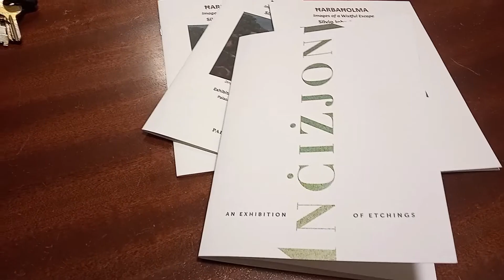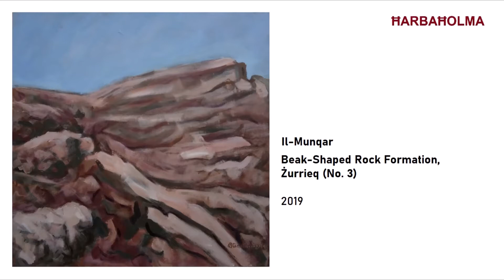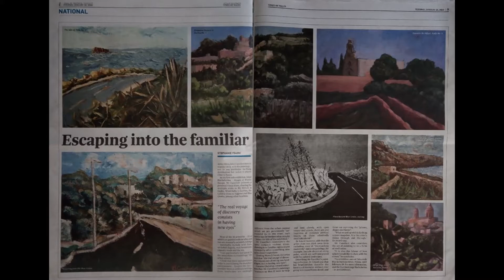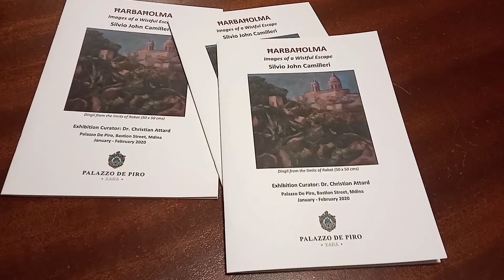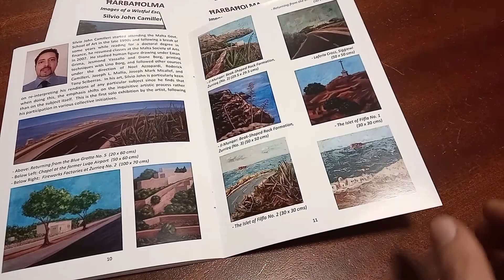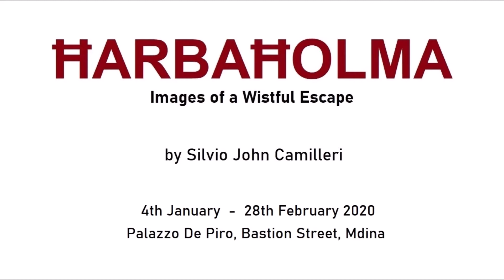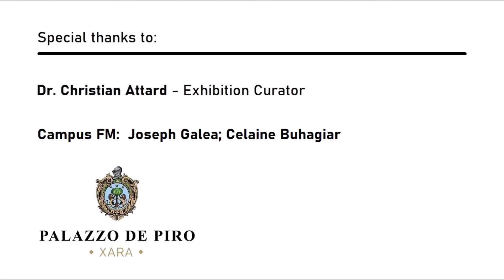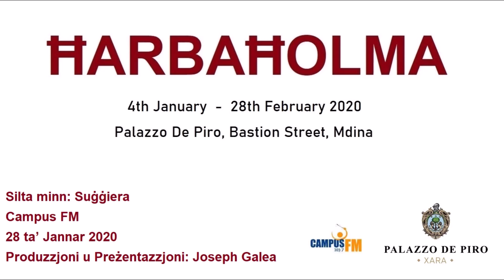Ħarbaħolma – Images of a Wistful Escape - Silvio John Camilleri - 'Suġġiera' feature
Ħarbaħolma – Images of a Wistful Escape

Art exhibition by Silvio John Camilleri

Extract from 'Suġġiera', aired on Campus FM 28th January 2020

Production: Joseph Galea